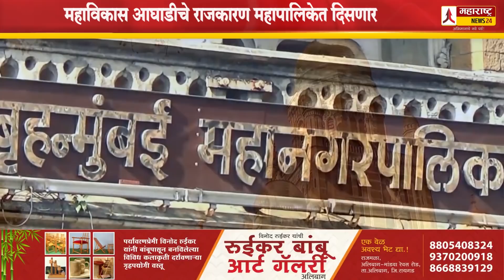भाजपला दुसरा धक्का देण्यासाठी शरद पवारांचा 'असा' आहे प्लॅन!